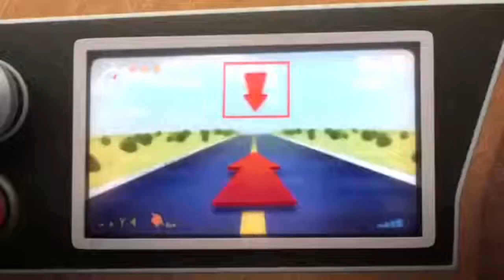Everett #11’s Whistles In A Nutshell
For @T128Productions.
So far it had only went through 2 whistles.